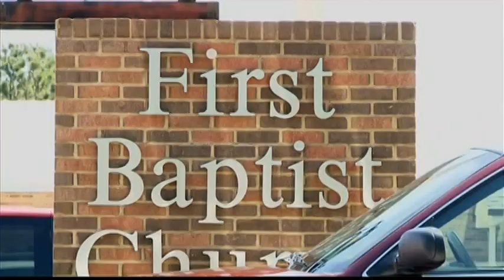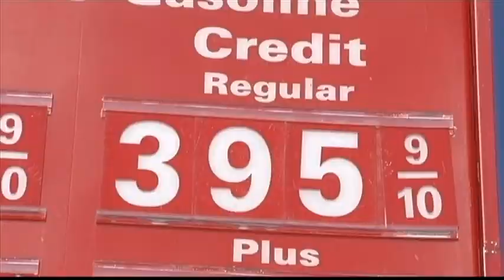Anchor Tametria Conner 04-08-12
WSFA-TV Anchor Tametria Conner.

Tametria Conner is a reporter/anchor who is focused on reporting stories that create change in the community. From investigative pieces to features, she will ask the tough questions and bring her personality to any story.